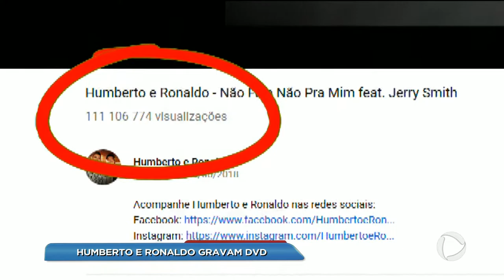BG - Humberto e Ronaldo gravam DVD - 23-08-2018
Com uma das músicas mais tocadas em todo o Brasil, a dupla Humberto e Ronaldo gravou mais um DVD em Goiânia.